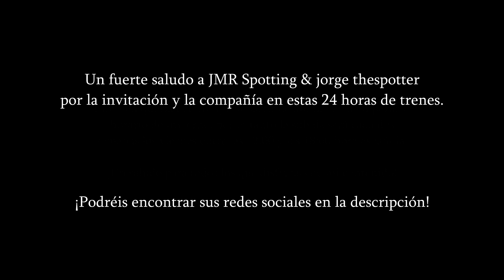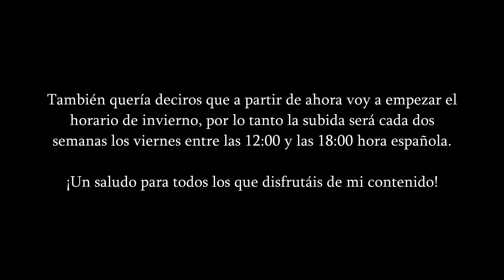Cruce de Medway y Tracción Rail por La Encina / Concierto de bocinazos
Cruce de la locomotora E5034 ó 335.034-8, conocida como "Adriana", de la compañía privada Medway con un enorme teco procedente de Valencia Fuente San Luis y con destino a Vicálvaro Clasificación (Madrid) y de la locomotora 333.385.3, de la compañía privada Tracción Rail, con un teco procedente de Bilbao mercancías y con destino a Valencia Fuente San Luis, cruzando La Encina.
Un enorme saludo al maquinista de la Medway, que vino desde la curva de entrada de La Encina dando bocinazos, y un saludo al maquinista de la 333.

Este vídeo lo he subido a modo de despedida y para informaros de que, a partir de ahora, los vídeos serán subidos los viernes entre las 17:00 y las 18:00 en intervalos de dos semanas. Un enorme saludo!

Un enorme saludo a las personas que me acompañaron durante este duro reto: JMR Spotting & jorge thespotter.

Crossing of locomotive E5034 or 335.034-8, known as "Adriana", of the private company Medway with a huge teco coming from Valencia Fuente San Luis and bound for Vicálvaro Classification (Madrid) and locomotive 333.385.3, of the private company Tracción Rail, with a teco coming from Bilbao and bound for Valencia Fuente San Luis, crossing La Encina.
A huge greeting to the train driver of the Medway, who came from the entrance curve of La Encina honking, and a greeting to the train driver of the 333.

This video I have uploaded as a farewell and to inform you that, from now on, the videos will be uploaded on Fridays between 5:00 p.m. and 6:00 p.m. in two week intervals. A huge greeting!